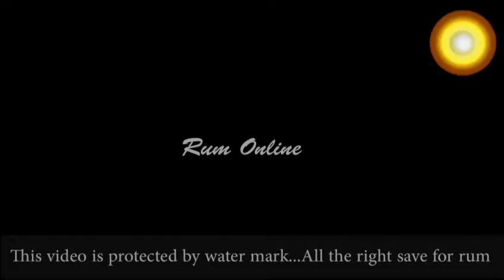مؤتمر كتلة الأصلاح النيابية